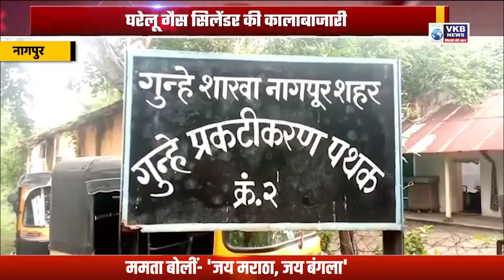घरेलू गैस सिलेंडर की कालाबाजारी